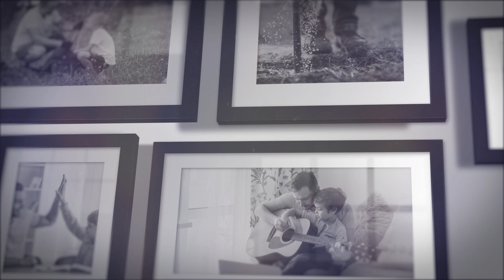Tēva diena 2021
🤩Strauji tuvojas 12. septembris, kad kopā svinēsim Tēva dienu. Runāsim par Tēva aicinājumu, sūtību, grūtumu un vieglumu.
👉Ar saviem stāstiem dalīsies biologs, raidījumu vadītājs un piecu bērnu tēvs Māris Olte, katoļu priesteris Andrejs Mediņš, dziedātājs Valdis Indrišonoks, supertētis un supervectētiņš kultūrists Māris Šveiduks, Ghetto Games dibinātājs Raimonds Elbakjans, basģitārists un četru bērnu tēvs Norberts Skraucis, “Latvijas vīru biedrības” dibinātāji, kopumā vairāk nekā divdesmit tēvi un vectētiņi. 🥳Tiekamies jau 12. septembrī no plkst. 10-16 Facebook lapā tiešsaistē  Kustība Par dabisku ģimeni vai Youtube kanālā Kustība Par dabisku ģimeni